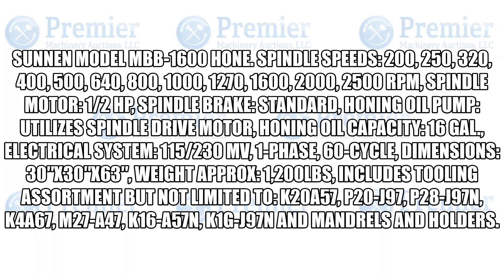Sunnen Model MBB-1600 Hone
SPINDLE SPEEDS: 200, 250, 320, 400, 500, 640, 800, 1000, 1270, 1600, 2000, 2500 RPM, SPINDLE MOTOR: 1/2 HP, SPINDLE BRAKE: STANDARD, HONING OIL PUMP: UTILIZES SPINDLE DRIVE MOTOR, HONING OIL CAPACITY: 16 GAL., ELECTRICAL SYSTEM: 115/230 MV, 1-PHASE, 60-CYCLE, DIMENSIONS: 30″x30″x63″, WEIGHT APPROX: 1,200LBS, INCLUDES TOOLING ASSORTMENT BUT NOT LIMITED TO: K20A57, P20-J97, P28-J97N, K4A67, M27-A47, K16-A57N, K1G-J97N and Mandrels and Holders.